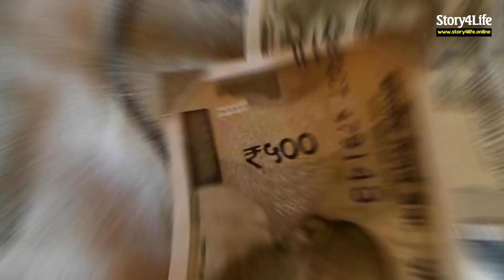Shubman Gill Biography | Lifestyle | Age | Career | Family | IPL | Century | Girlfriend | Education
In this video, we talk about the successful cricket career of Shubman Gill. From playing for Punjab, U19 Indian Cricket Team to his current stint with Indian Cricket Team, Shubman Gill has had a remarkably successful cricket career. We discuss his early life, his cricketing career and some interesting facts about Shubman Gill and His Family